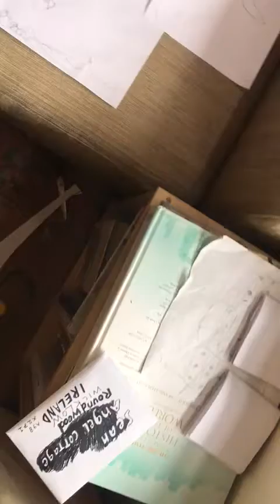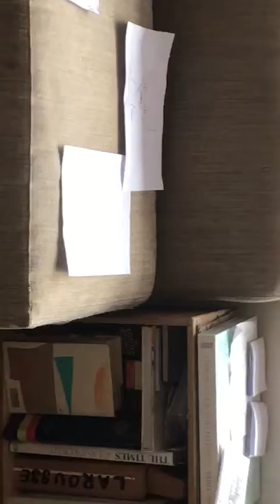Charlotte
Sean t o sallaigh Angel Tours Morocco